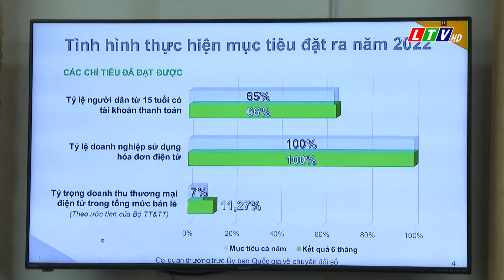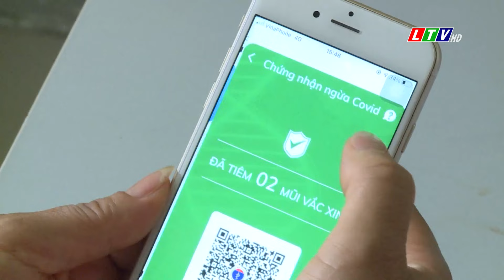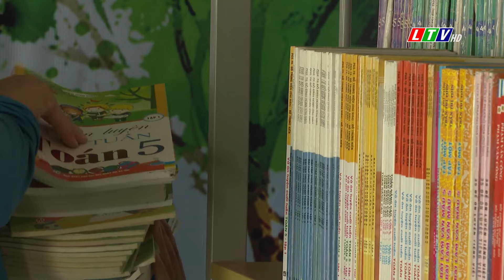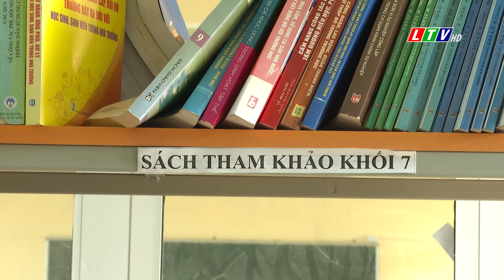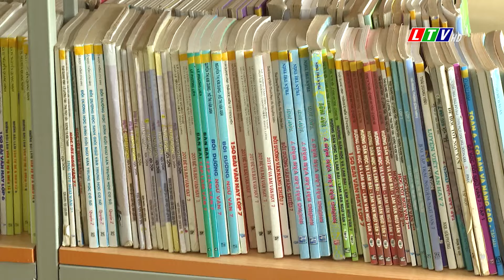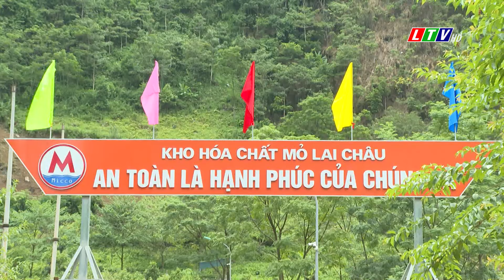Lai Châu - Tin tức thời sự trưa, ngày 08/08/2022